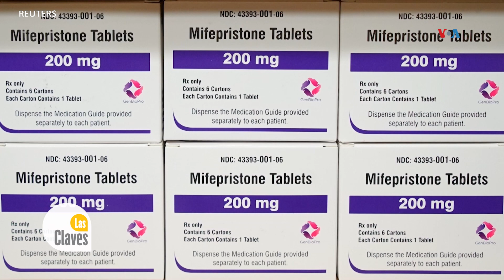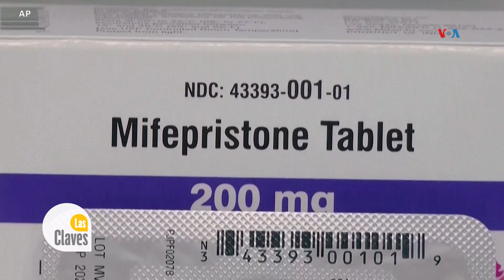Trump y Harris: posturas sobre el acceso al aborto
El aborto es uno de los temas que podrían influir en las decisiones de los votantes en las elecciones presidenciales de Estados Unidos. ¿Cuáles son las posturas de los candidatos Donald Trump y Kamala Harris?